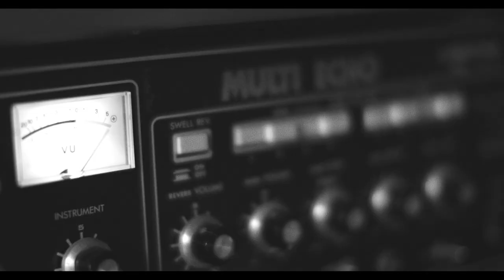ImAHopelessRomantic Teaser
Hopeless Romantic is available now!
Teaser for Michelle Branch's upcoming single Hopeless Romantic off of her new album out April 7th 2017